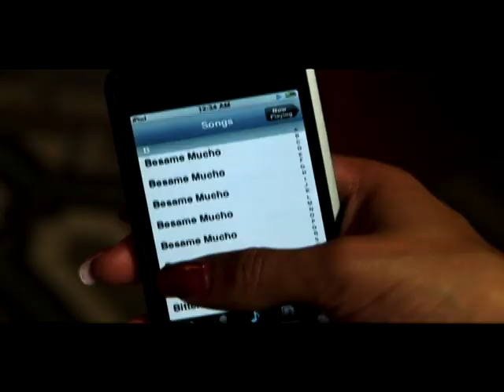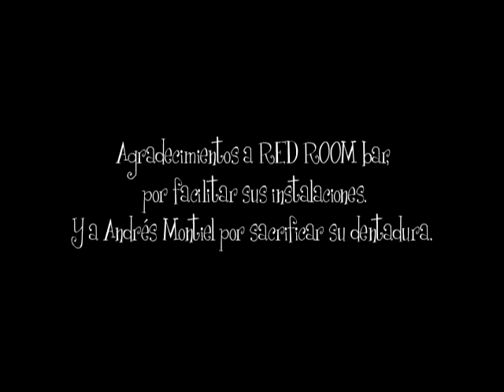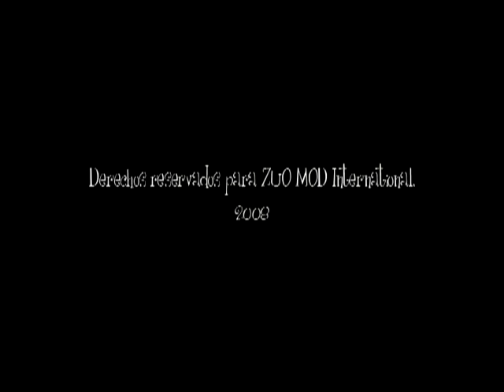la cantante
Zuo Short film "La cantante"
with Liz Gallardo